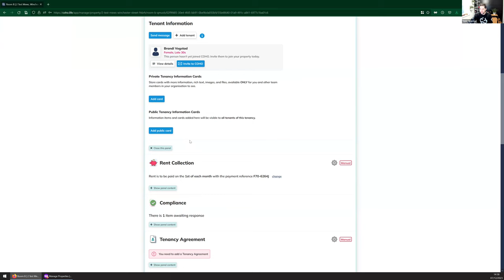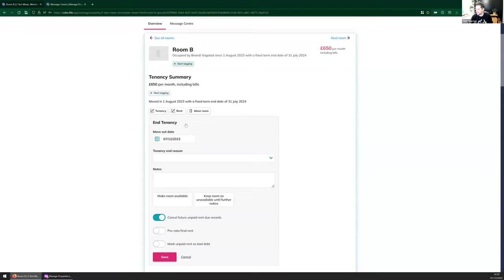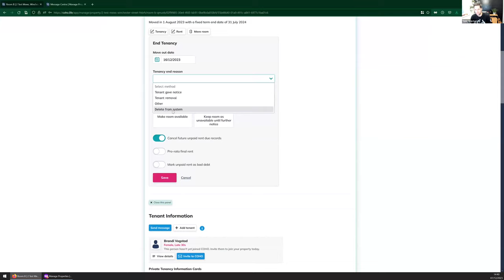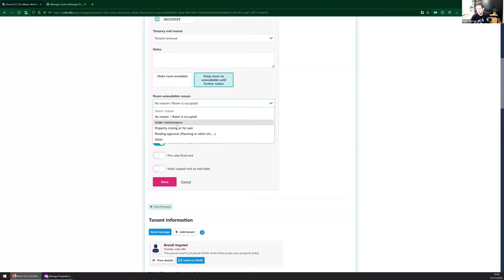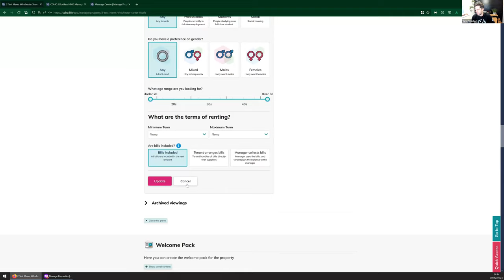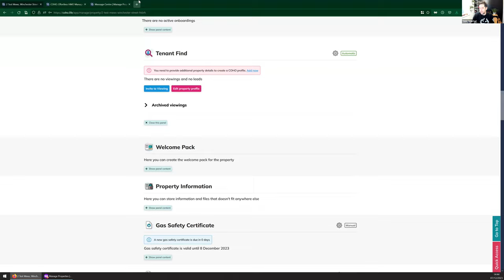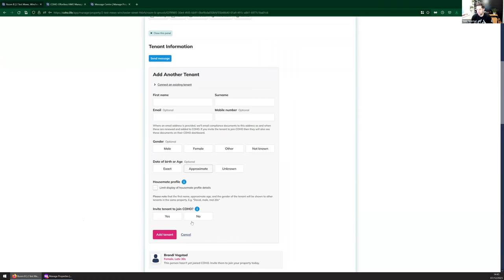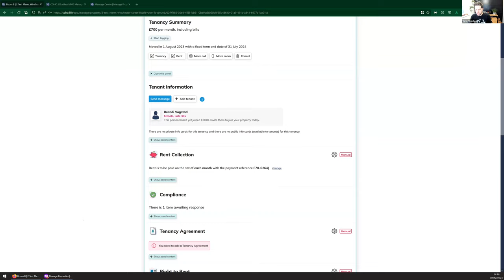COHO Basics Training: Move Out